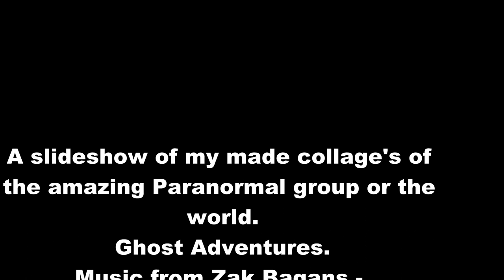Collage slideshow Part 3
A slideshow of my made collage's of the amazing Paranormal group or the world.
Ghost Adventures.
Music from Bagans- NecroFusion - They Are Talking.
Created by Little_Ghost1980